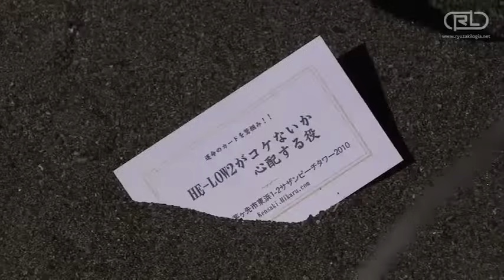Helow 2 Henshin